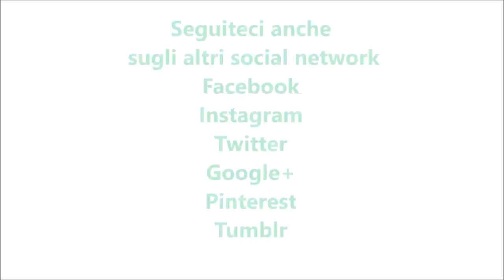Torta salata funghi e carciofi per bimby TM6 TM5 TM31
Ingredienti:
1 dose di pasta brisée
300 g di cuori di carciofi surgelati a spicchi
20 g di olio e.v.o.
300 g di funghi misti surgelati
prezzemolo, sale e pepe q.b.
2 uova
100 g di latte
100 g di panna da cucina bimby
40 g di parmigiano grattugiato
100 g di scamorza affumicata